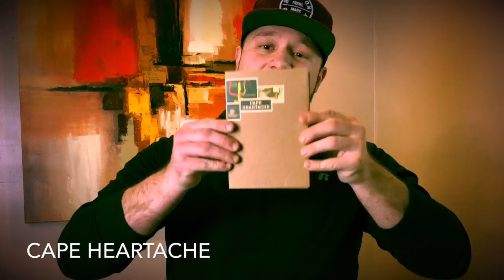Imaginary Authors - Cape Heartache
In this video I will be giving my feels about my fav release from the house of imaginary authors, cape heartache.  This fragrance has a transporting affect, and I hope that you come along for the ride with me!!